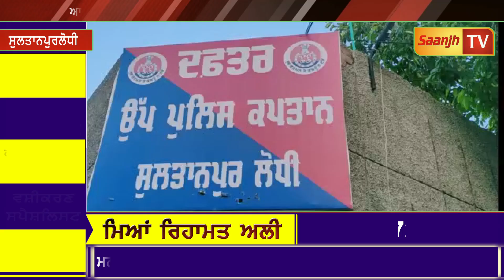ਆਨਲਾਈਨ ਪੜਾਈ ਤੋਂ ਡਰ ਬੱਚੇ ਨੇ ਚੁੱਕਿਆ ਇੱਕ ਵੱਡਾ ਕਦਮ, ਘਰਦਿਆਂ ਨੂੰ ਪਈਆਂ ਭਾਜੜਾਂ